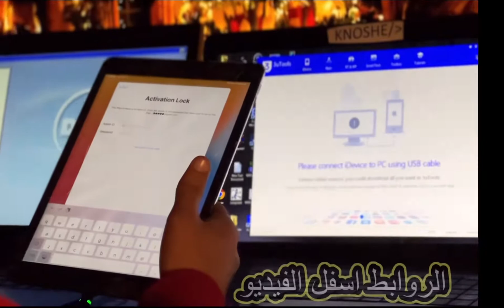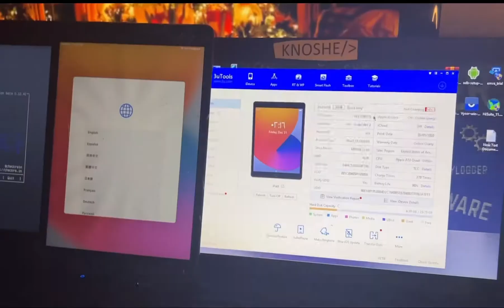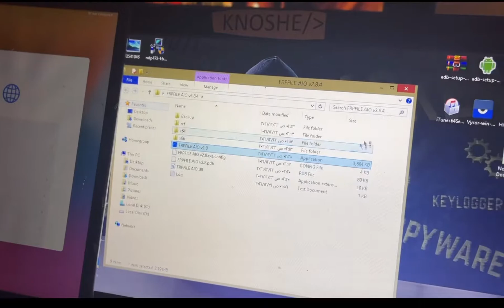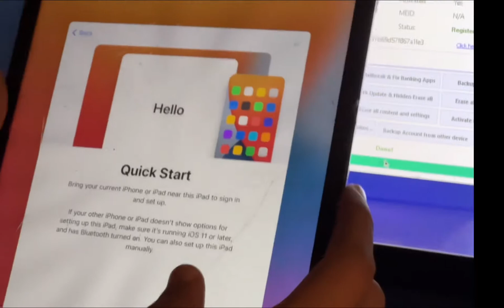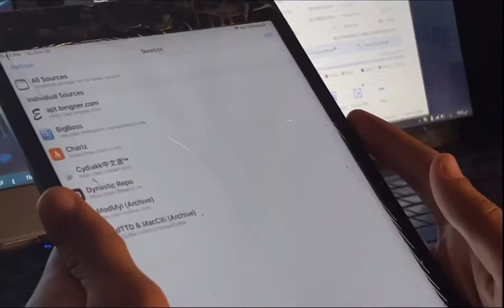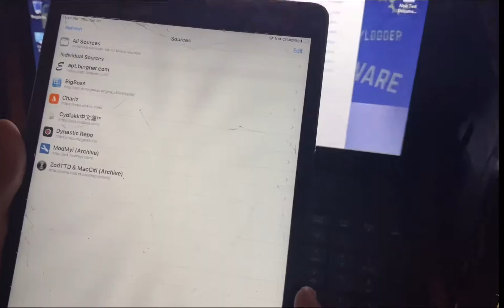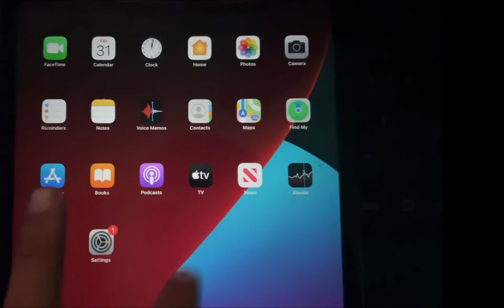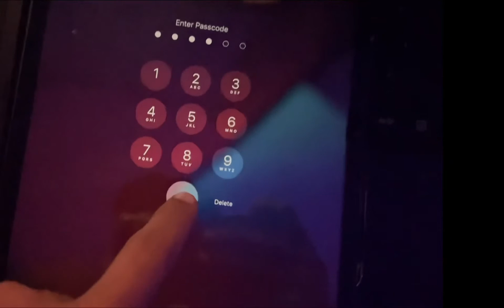تخطي الايكلود للايفون والايباد iOS 14.8 مع حل مشكلة حذف تخطي الايكلود بعد ايقاف التشغيل🔥🔥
جميع الاشياء الي تحتاجها
رابط الاداة
To communicate..